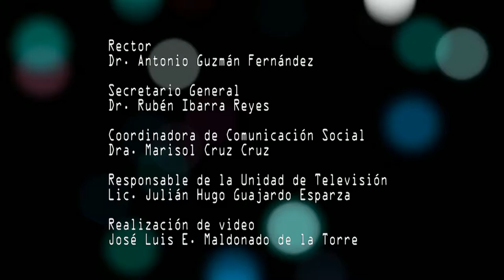Centro de Incubación y Desarrollo Empresarial UAZ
Graduación de la generación 2016 de la incubadora de empresas de la UAZ.